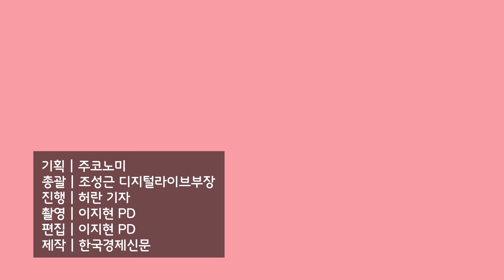경기반등, 주식시장 바닥 시점은?/허란의 머니톡-김한진 박사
김한진 KTB투자증권 수석연구위원이
이번 경기하강의 힘이 2008년 금융위기보다 클 것으로 내다보는 이유를 설명합니다!

@세계 경제의 반등을 어떻게 판단할 수 있나?
@부채 급증, 신용위기 고려하면 침체기간 더 길어지는 거 아닌가?
@이번엔 경기하강이 길어질 수 있다!
@F=ma 질량(경기,자산,부채 사이클
)X가속도(경기과열,부채증가 정도)=경기하강의 힘 더 커질 전망
@기업,국가,가계의 부채가 GDP대비 300% 넘어갈 전망
@이번 위기의 경기조정 기간은?
@2021년 연말 경기의 상승반전 티핑포인트
@주식시장은 2021년 여름이 추세 상승의 시작점
@2021년 상반기까지는 트레이딩 영역, 추세적 매매 구간은 아냐
@Fed 신용보강 2,3차 정책 불가피
@국채금리는 안정됐지만 신용스프레드는 확대
@투기등급 회사채 투자는 경기 침체 길기 때문에 신중해야
@전세계 동시에 경기침체, 전세계 부채조정 국면
@경기침체시 부채조정이 더 어려운 이유?
@남유럽 남미 아프리카 터키 국가부채 위험신호